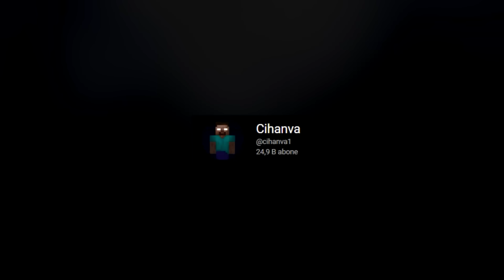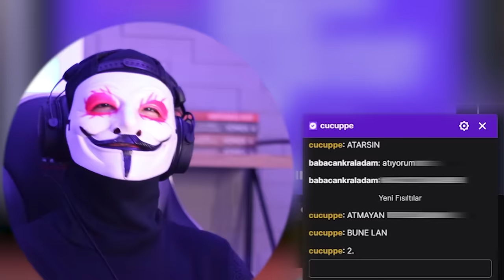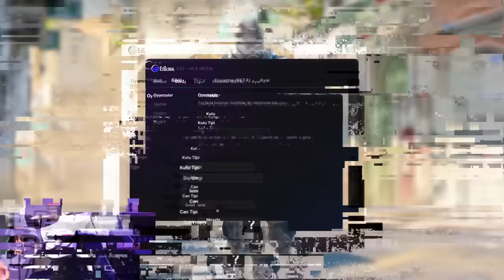CUCUPPE'Yİ YAYINDA HİLEYLE TROLLEDİM! (CS 2)